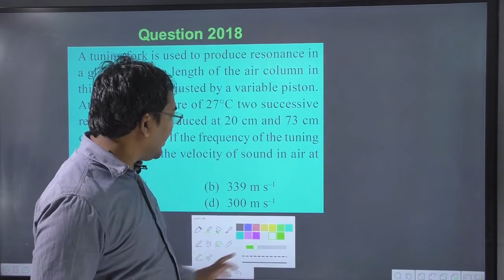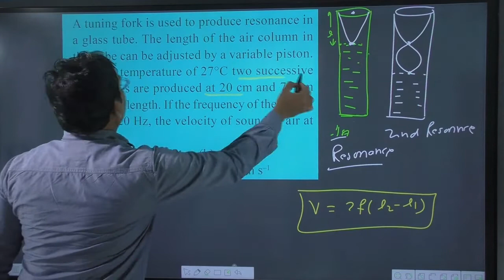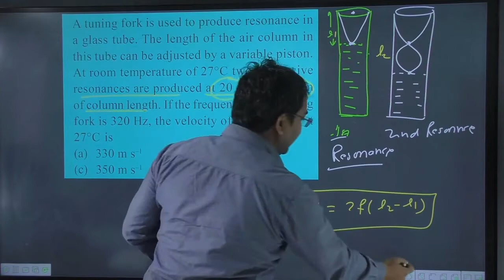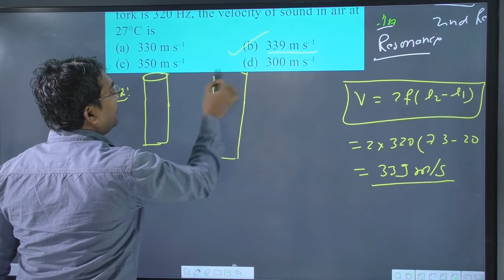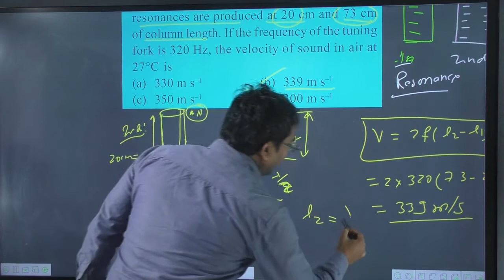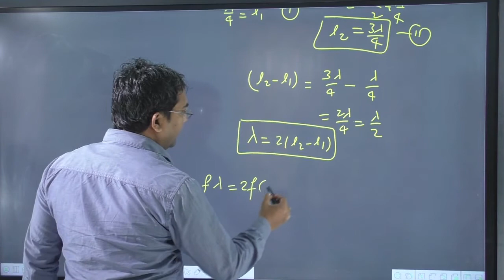A tuning fork is used to produce resonance in a glass tube. The length of the air column in this